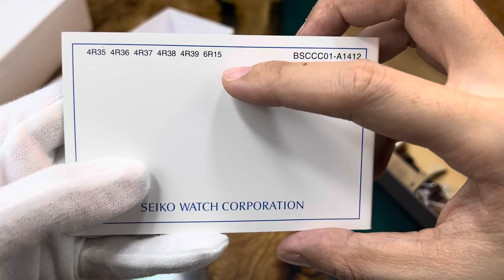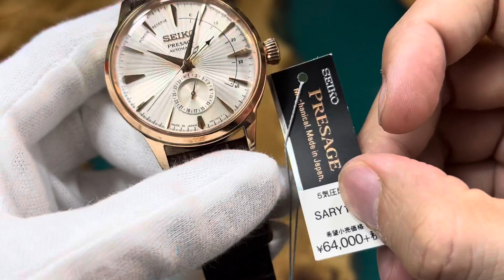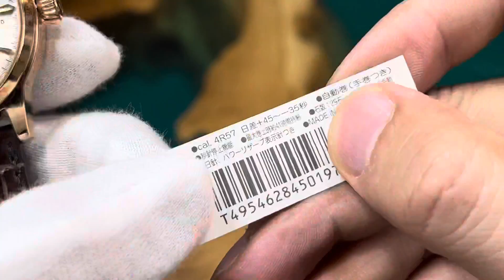[ Review ] Đập hộp Seiko Presage Cocktail SARY132 | Đồng Hồ Quang Lâm